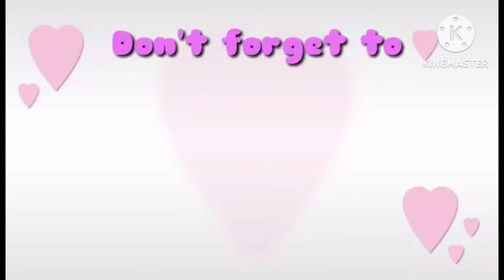Creamy Maja Blanca | Easy Recipe